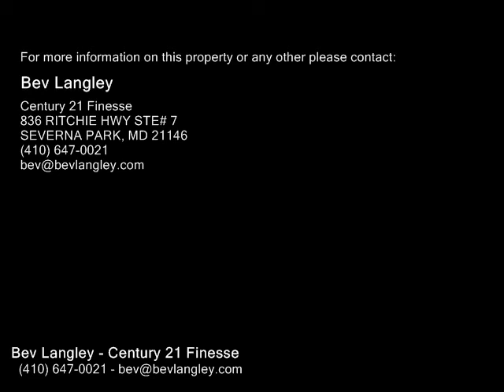323 ORCHARD RD, EDGEWATER MD 21037 - Real Estate - For Sale -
323 ORCHARD RD, EDGEWATER MD 21037  Real Estate  For Sale   Charming 4 bedroom 3 full bath split foyer almost finished in EdgewaterJust need buyers to pick carpet and appliancesSheetrocked and painted and ready for carpet and a quick closingFinished lower level wrec rm,full bath, 4th bedrm and 1 car garageGranite in kitchenWater privs with boat rampbeachA short walk to the waterPublic sewer and wellBacks to parkWooded

Bev Langley
Century 21 Finesse